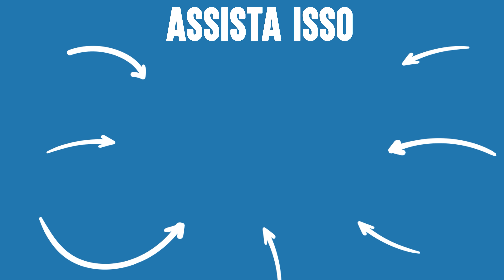Essa Criança Humilha HOMEM DE TURBANTE | Dhar Mann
⚑ LOJA EXCLUSIVA! ⚑

CAPÍTULOS:
00:00​​    Essa Criança Humilha HOMEM DE TURBANTE
11:27    Vídeo recomendado para assistir